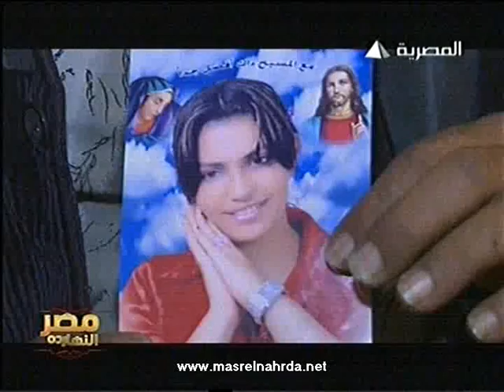مصر النهاردة احتفالات كنيسة قصر الدوبارة بشهداء 25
مصر النهاردة احتفالات كنيسة قصر الدوبارة بشهداء 25 يناير